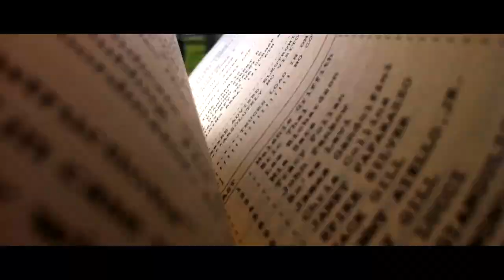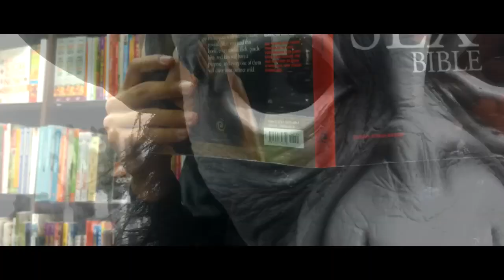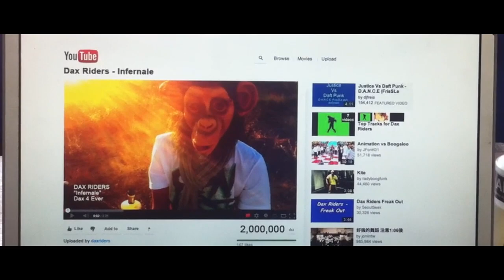Dax Riders :: Infernale [Official Music Video]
Music Video Entirely shot on an iphone 4.

Directed by Yann Ippolito
Edited by Scott McFarlane